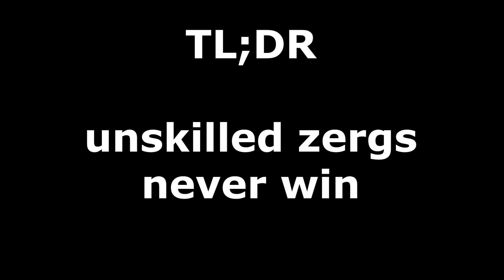Unskilled, unwashed, & unloved peasants take on the Hangar in Isle - Roblox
definitely the escape of all time